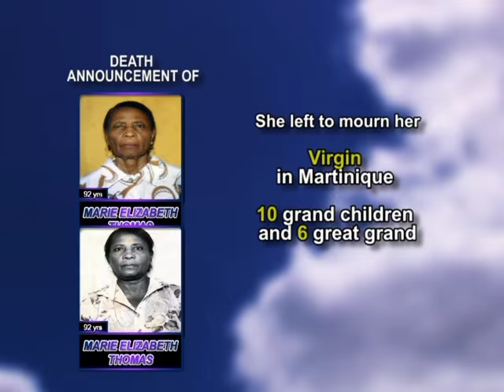Marie Elizabeth Thomas medium